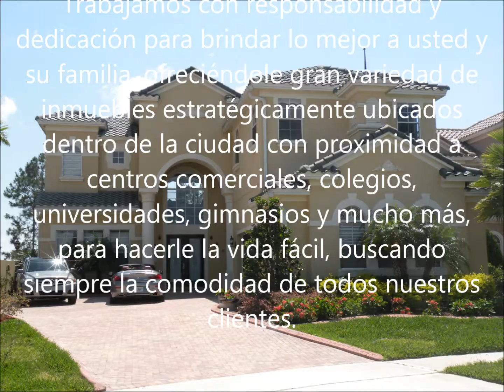Casa nueva para la venta Kissimmee Florida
Porque Kissimmee

¿Está buscando una Casa nueva para la Venta en Kissimmee Florida? En primer lugar Kissimmee es considerado como una de las ciudades con más alto desarrollo urbano en la Florida central, por su ubicación geográfica, Clima, económica, su variedad multirracial y su fuerza política hacen de esta ciudad uno de los lugares más deseados para vivir.

Kissimmee se ha convertido en una de las ciudades con más alto desarrollo urbano en el centro de la Florida, Usted tiene una oportunidad increíble de poseer una casa propia,de hecho, nunca ha habido un mejor momento para comprar, los bancos están ofreciendo incentivos con intereses nunca imaginados.

Tipo de Propiedades

Hay una gran variedad de  propiedades residenciales, apartamentos, townhouses, Villas, casas independientes de  uno, dos o tres niveles con una gran variedad de diseños arquitectónicos desde lo clásico hasta lo más moderno. Tenemos propiedades residenciales para todos los estilos, precios y gustos. Si quiere una lista de las propiedades que tenemos para la venta el día de hoy por favor pida más información.

Precios

Los precios de las propiedades residenciales en Kissimmee dependen mucho de la ubicación, tamaño y el tipo de diseño arquitectónico, aquí podemos encontrar casas que tienen 80 90 años de construidas con un estilo clásico de la ciudad de Kissimmee, hasta casas de la más modernas con estilos sofisticados para gustos sofisticados caros.

Casas Nuevas en Orlando FL